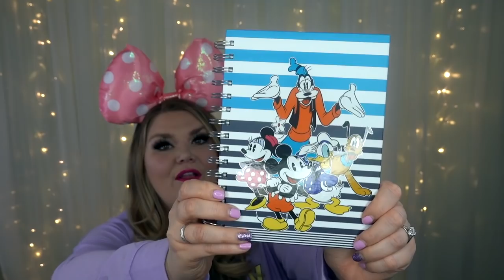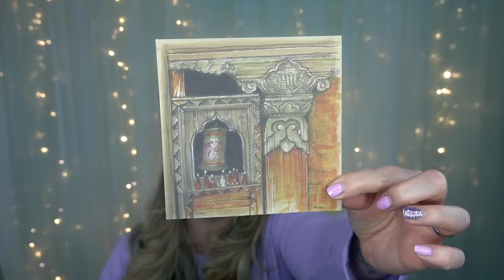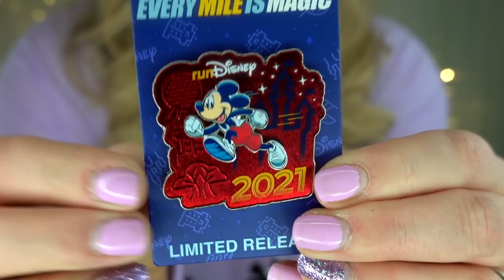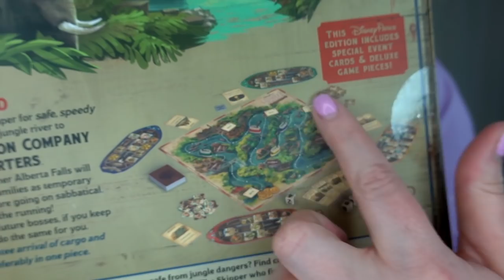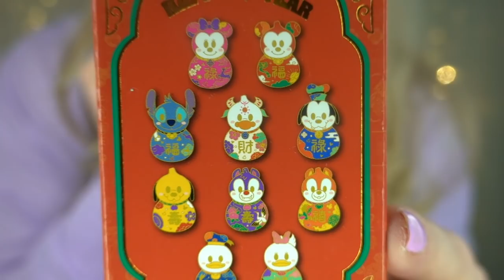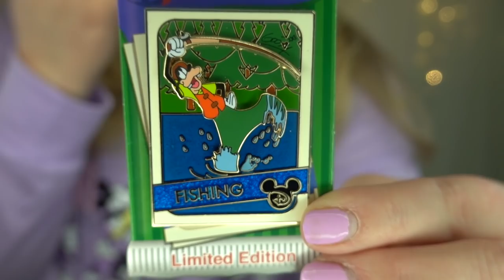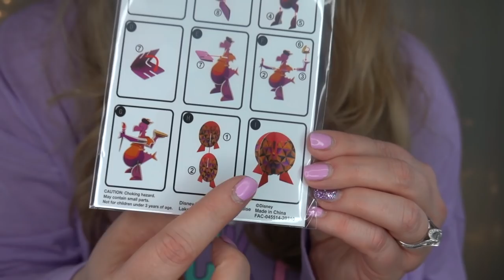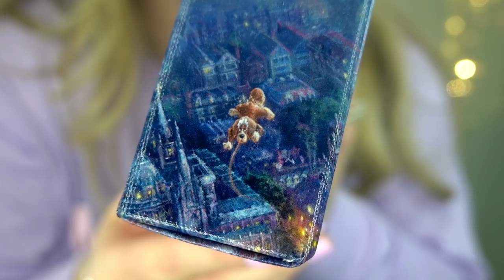GIANT DISNEY WORLD HAUL!🏰💜🛒Everything we bought during our Disney World Trip -February 2021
WOOWEE, did I do some shopping! LOL! We spent 10 Days at the Cabins at Fort Wilderness in Walt Disney World and it was so much fun. We were lucky enough to be in Disney during the Festival of the Arts at Epcot, which is my most favorite festival ever!

Channels Mentioned:
@lifewithlindsay7327 - Ears to Mickey Mom

 🐭👚Jessi's OOTD Information👚🐭:
Jessi's Ears: Disney World
Jessi's Shirt